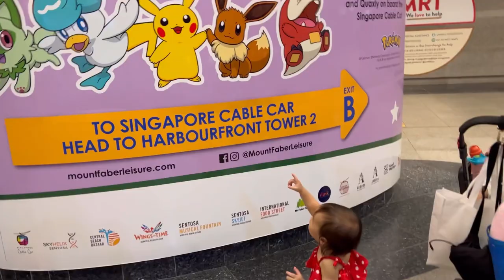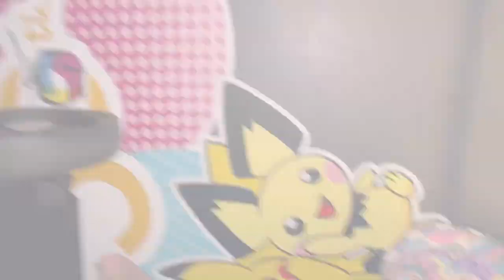Pokémon Cable Car at Sentosa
Surprise for the kids !
Elijah 3 yrs 3 months and Matilda 17 months